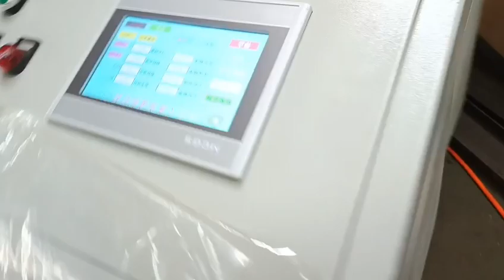high speed fatest wire nail making machine